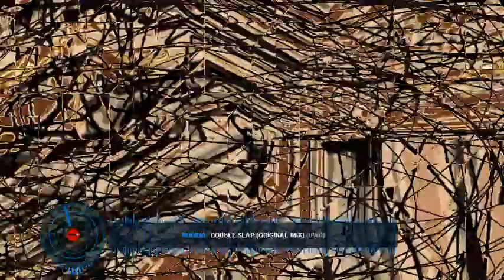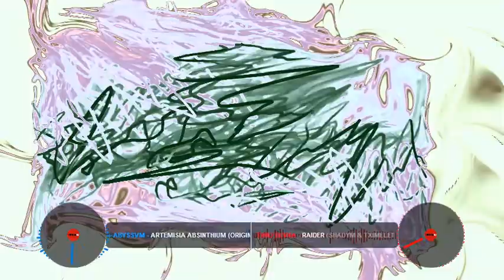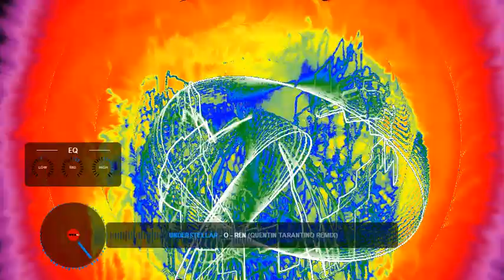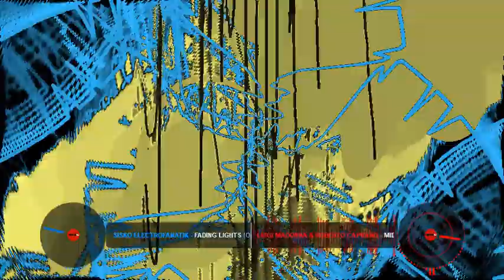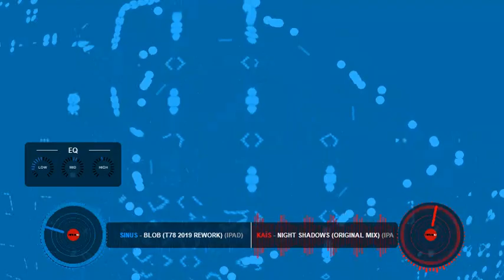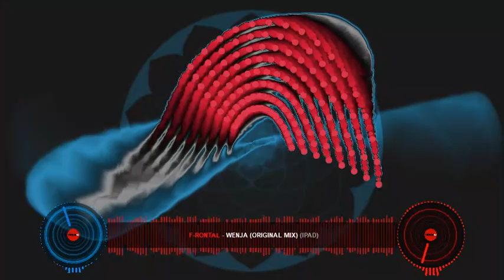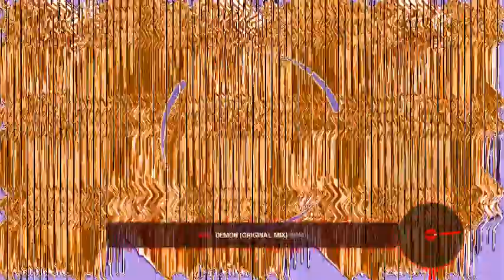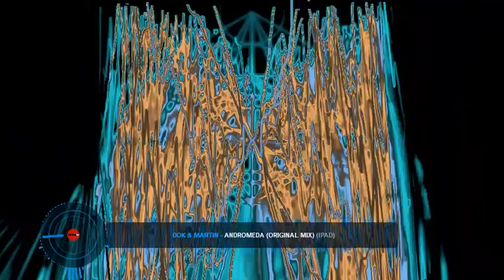understellar - ab hier fahr icke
newage progressive minimal techno set
by understellar